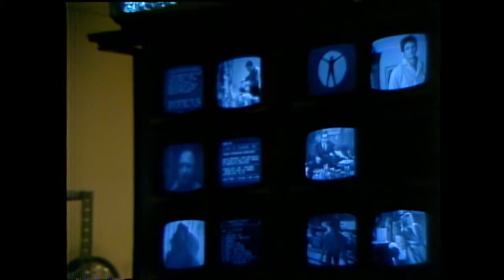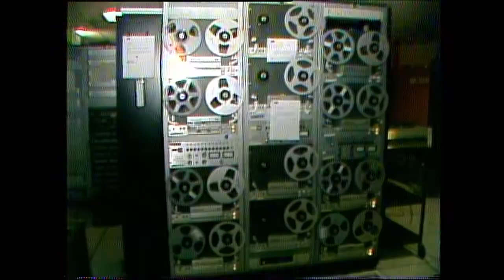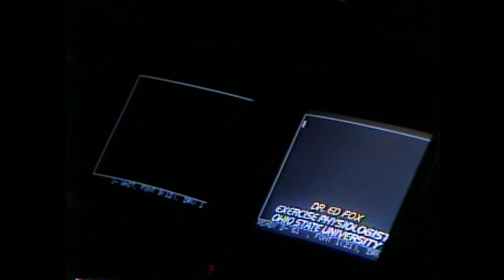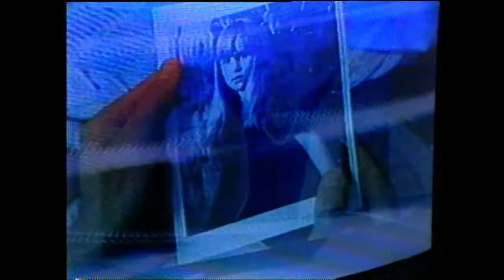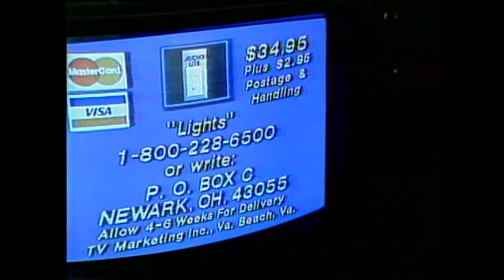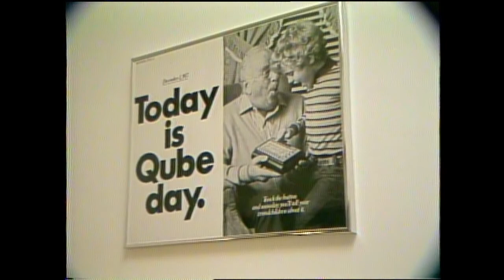Inside QUBE Headquarters in Columbus, Ohio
QUBE was an early form of cable television introduced in Columbus, Ohio in 1977. For more information on the system itself, please watch Ray Glasser's excellent QUBE demo video here on YouTube, or consult other sources here on the internet.

Anyway, this video is a short look inside their headquarters on Olentangy River Rd. in Columbus; showing off the master control area where all the different channels were monitored, the videotape area where programs and commercials were played from, watching an operator typing and inserting text characters on a live exercise show, and finally the camera pointing at a TV flipping through the different channels that were offered by QUBE. In the poster at the end can be seen one of the interactive QUBE remotes, which by the time the poster was made the remotes were wireless (originally they were hardwired to the QUBE box).

Even though the system was introduced in 1977, this video has to be from 1980 at the earliest as MTV, ESPN, and CNN are shown (introduced in 1979 and 1980, respectively).